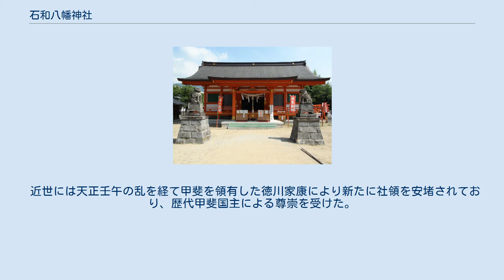石和八幡神社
石和八幡神社（いさわはちまんじんじゃ）は、山梨県笛吹市石和町市部に所在する神社。
旧村社。
別称に国衙八幡宮（『甲斐国志』）。
石和八幡宮。
 祭神は天足彦国押人命（アマタラシヒコクニオシヒトノミコト）・日売大神・稚城瓊入彦命（ワカキニイリヒコノミコト）。
 鳥居 所在する笛吹市石和町市部は甲府盆地の北縁に位置し、笛吹川・鵜飼川に画された平坦地。
中世には石和御厨の中心地域で、甲斐守護武田信光の屋敷跡が残されている（『国志』）。
近世には市部村が成立し、市部村は甲州街道・鎌倉街道が通過する交通の要衝で、石和宿や石和代官所が置かれていた。
 『甲斐国社記・寺記』に拠れば成務天皇5年に物部神社の社号を賜ったとされ、朝廷から尊崇されたびたび祈祷の勅命が下ったという。
 中世には甲斐国守護武田氏の歴代当主が尊崇し、源氏の氏神である八幡信仰の神社となった。
鎌倉時代には甲斐源氏の一族である武田信光（石和五郎）が鎌倉の鶴岡八幡宮を勧請したという。
甲斐国では当社のほかに、韮崎市神山町北宮地の武田八幡宮や山梨市北の大井俣窪八幡神社が知られる。
 戦国期には大永5年（1525年）に武田信虎が甲府開府にあたり当社を勧請し甲府に府中八幡宮が成立した。
 また、永禄4年（1561年）には甲斐国内の諸社に対し府中八幡宮への参勤が命じられているが、一宮浅間神社をはじめ当社を含む10社が勤番を免除されている。
『社記』に拠れば、天正10年（1582年）の武田氏滅亡後は、織田信長により諸堂や宝物が焼き討ちされ、社領も没収され衰微したという。
 近世には天正壬午の乱を経て甲斐を領有した徳川家康により新たに社領を安堵されており、歴代甲斐国主による尊崇を受けた。
 神事として毎年4月3日に行われる水難除神事がある。